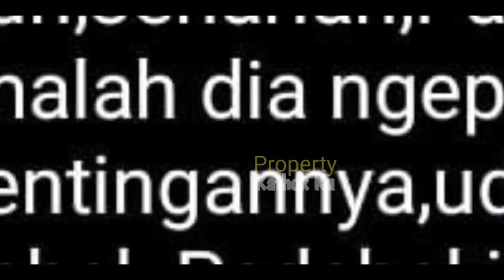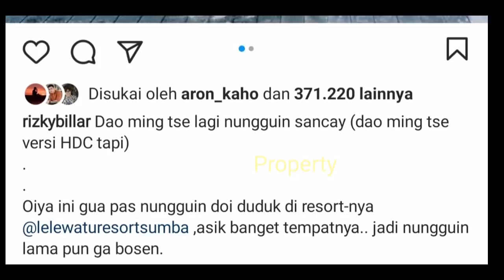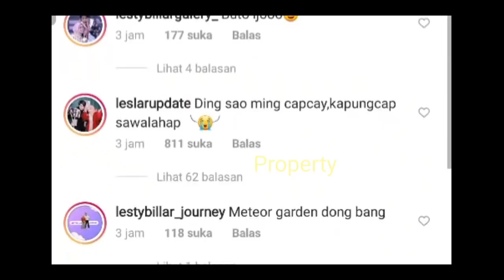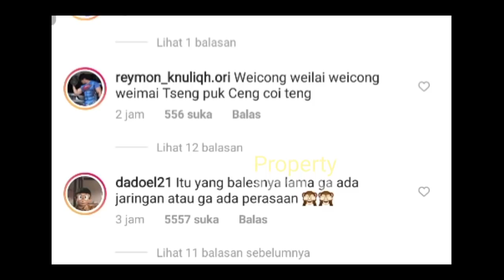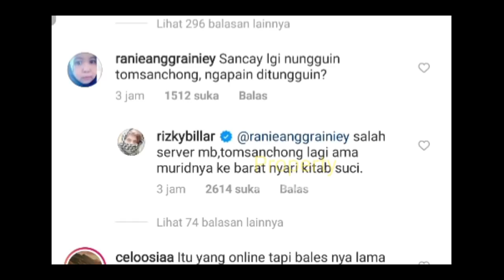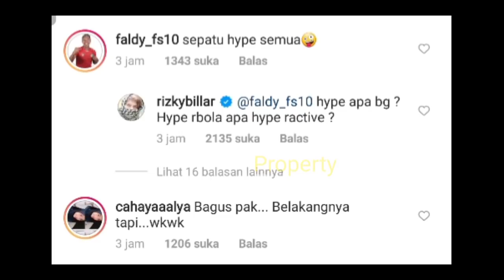SBL HUT Indosiar!! Rizky Billar MARAHH ⁉️ Reaksi Lesti Jadi SOROTAN??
SBL HUT Indosiar!! Rizky Billar MURKA ⁉️ Reaksi Lesti Jadi SOROTAN??

Jangan Lupa: _
Thankz!!..